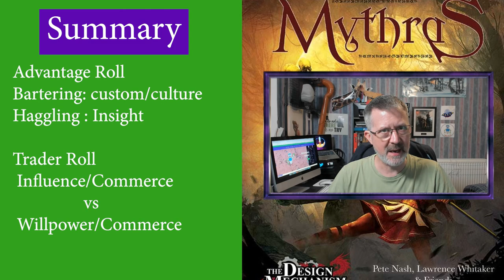Mythras Rules Video: Haggling and Bartering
So the adventure has finished and you are enjoying some down tine. Clutching your recently filled money back, you take your silver into the marketplace to buy some nice things. Merchants see you walking in the marketplace and smile as they see your coin pouches. This is going to be so easy.

In this video, I will be looking at the bartering and haggling videos in the Mythra ruleset. My name is inwils and welcome to the incrowd.